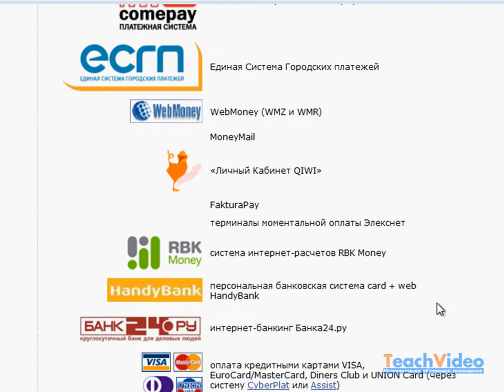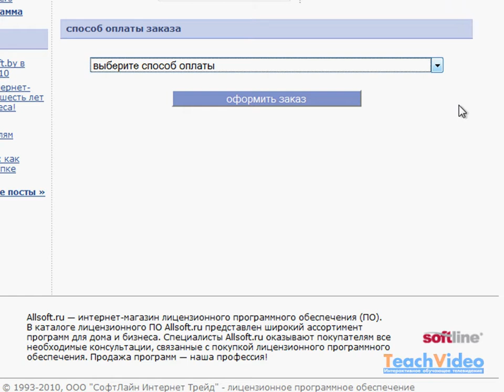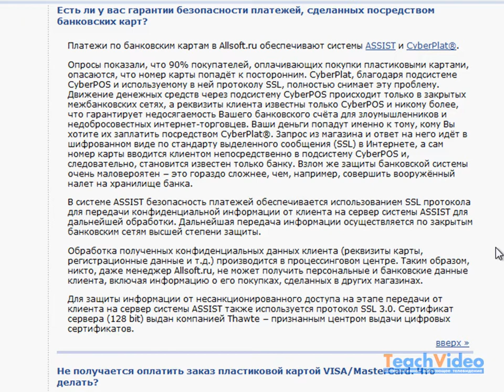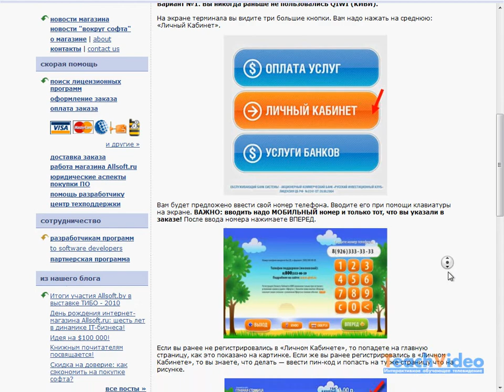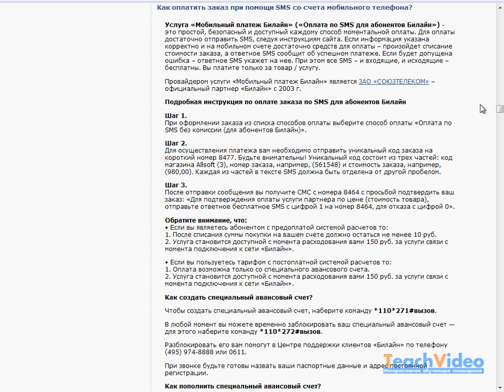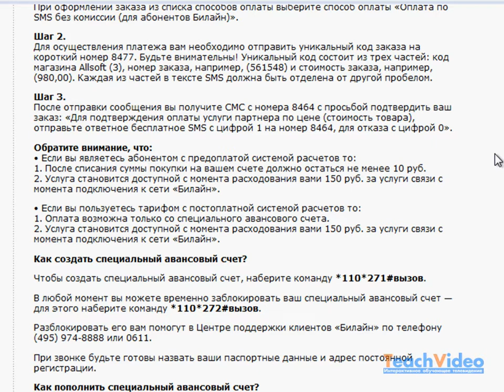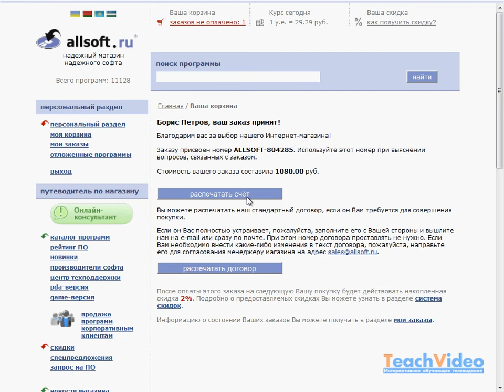Оплата заказов на Allsoft.ru (4/5)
- тысячи обучающих роликов на нашем сайте бесплатно! В этом уроке мы рассмотрим основные варианты оплаты, которые предлагает покупателям интернет-магазин Allsoft.ru.